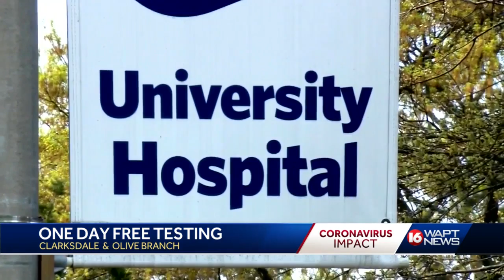One day test sites to be set up, in two counties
Mississippi is taking a more aggressive stance in fight against COVID-19.